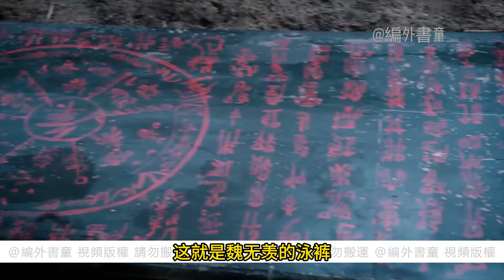一口氣看完《失憶回憶》 睜眼的瞬間，藍忘機便對上了一張放大的俊顏，驚得他差點沒從床上蹦起來